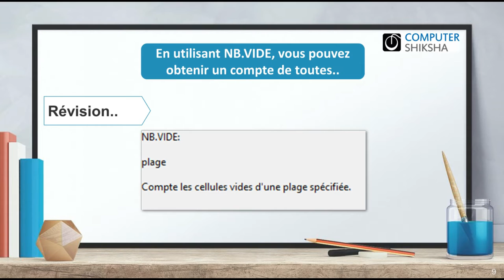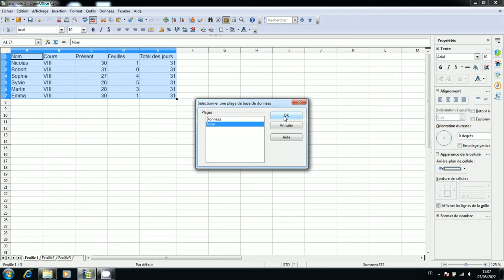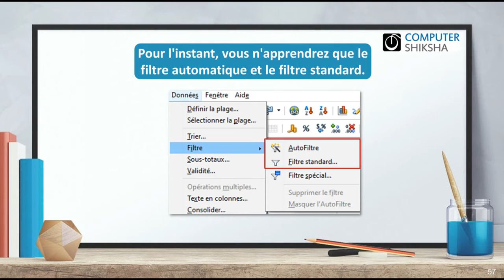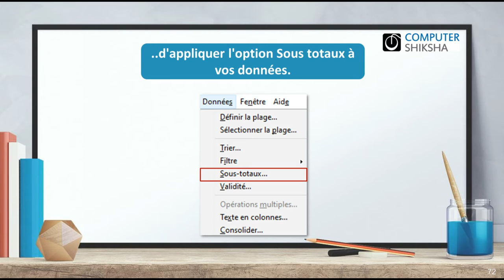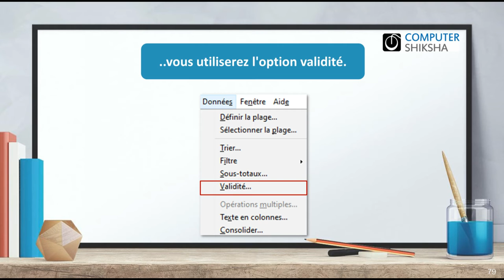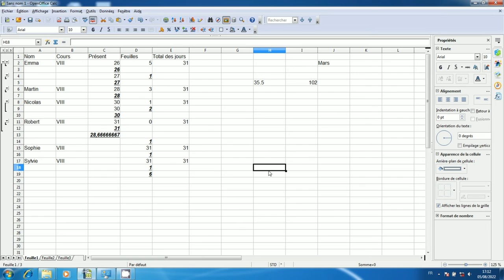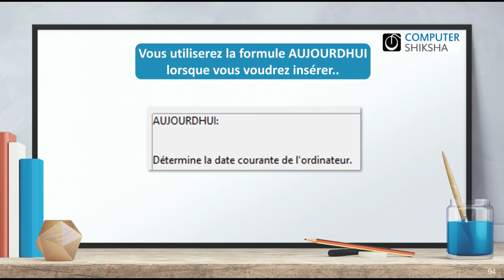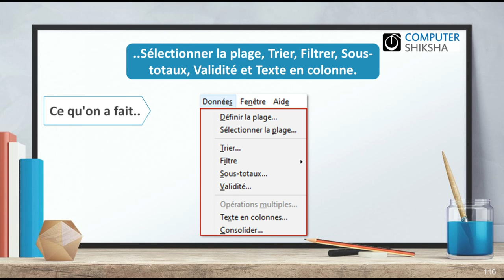Classe 9 Open Office Spreadsheet/Calc1- apprendre l'informatique en ligne gratuitement (en français)